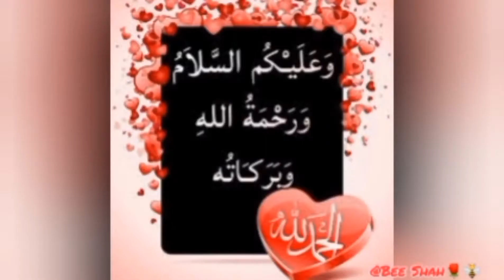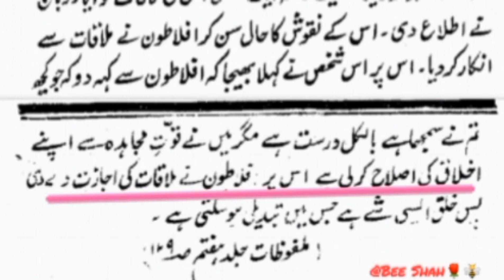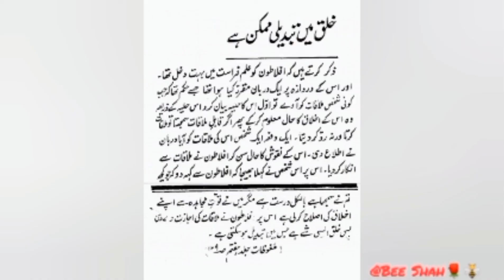Hakayat E Shireen احمدی بچے اردو حکایت خُلق میں تبدیلی ممکن ہے Urdu Hindi Children Story مثنوی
Brief life sketch about Hadhrat Mirza Ghulam Ahmad (as), The Promised Messiah and the Promised Mahdi

Hatred For None